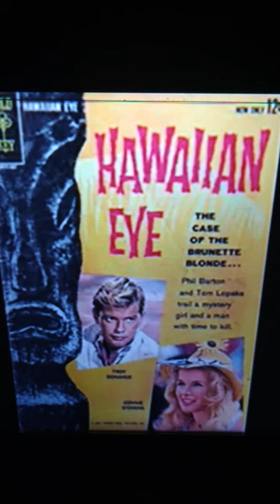HAWAIIAN EYE the first MAGNUM P.I. rare comic book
I know you never seen this before bet you